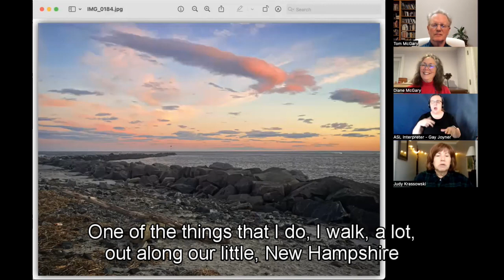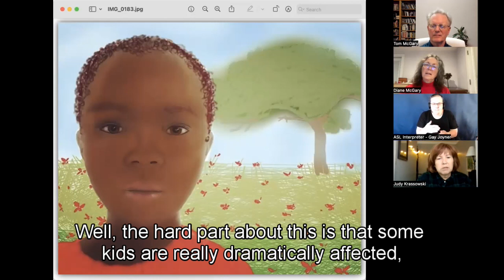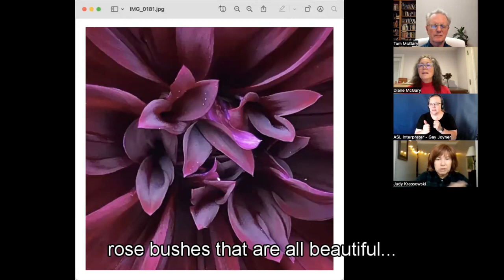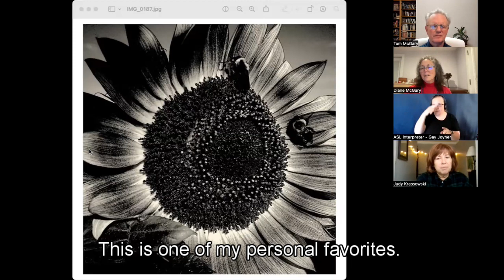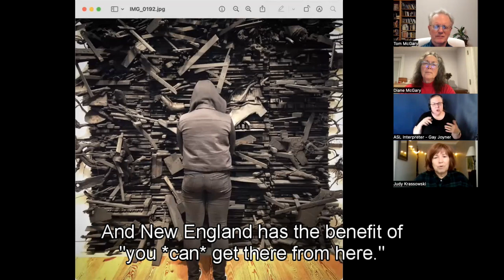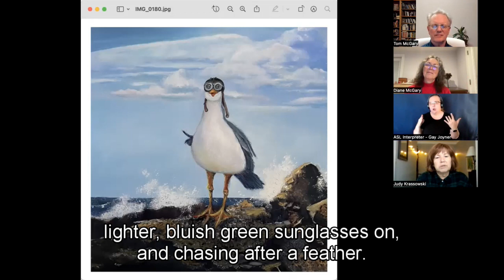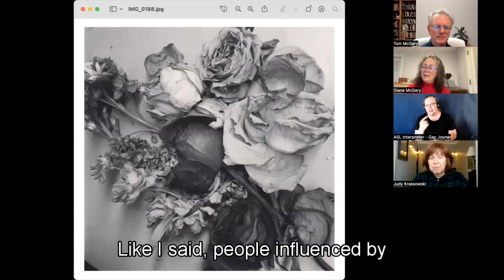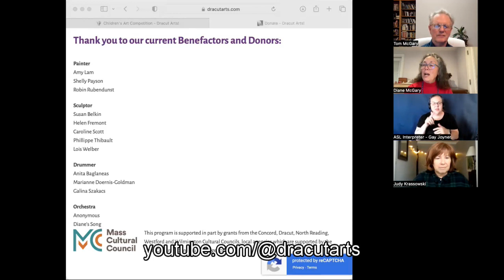(ASL) January 2024 Artist Judy Krassowski interview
We interview Painter / Photographer / Teaching Artist / STEAM Advocate Judy Krassowski.

She says:
As a teaching artist, designer and STEM to STEAM advocate, I enjoy a great variety of processes in the visual arts and engineering. From fine art and illustration through the adventures of 3D printing, sculpture and graphic/web design and digital photography, my daily life and my reactions to it find their way to reality. Currently teaching at Trinity High School, Manchester NH. Member of the Class of 2018 NAEA School for Art Leaders, Crystal Bridges Museum of American Art, Bentonville, AK.

Judy is based in Hooksett, NH, United States.

Register for free tickets to our online Arts Saturday featuring a gallery of her works at: